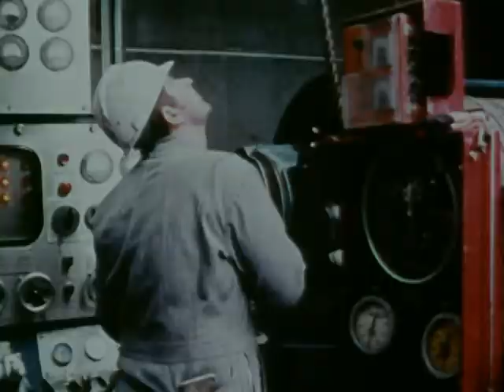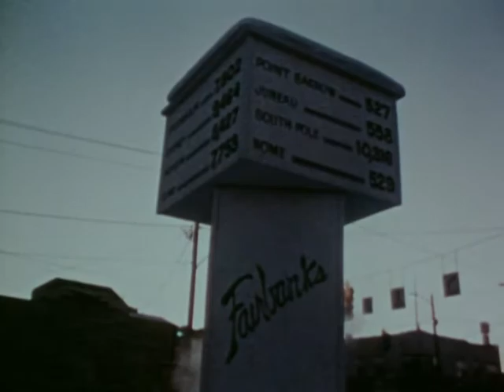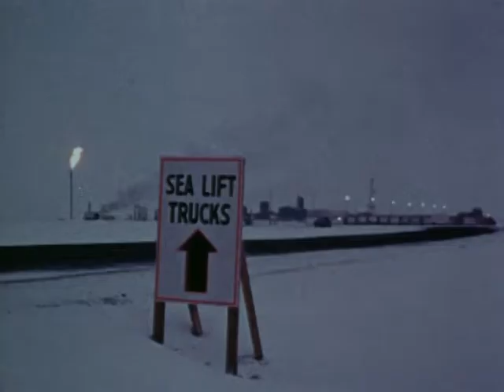Journey to Prudhoe, ca. 1975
ARC Identifier 6262 / Local Identifier 26.311. This documentary film depicts the marine journey to Prudhoe Bay from the loading of cargo at Seattle and Tacoma Washington, through the ice and other hazards of Prudhoe Bay. Department of Transportation. U.S. Coast Guard. Public Affairs Staff. Historian's Office. (ca. 1967 - ?) DVD copied by Justin Grimes.